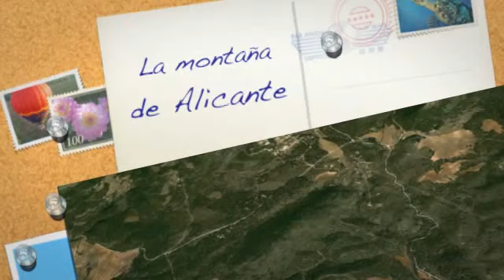Alicante, que cosa más linda...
Pinturas de rincones de Alicante, que pertenece a la Galería de Arte virtual Miradas Recoge desde el Castillo de Santa Bárbara o Plaza de luceros, pasando por lugares de la montaña de Alicante (Mariola, Agost,...) y por supuesto la costa alicantina (El Campello, Tabarca, Torrevieja, Guardamar,...) para acabar en el puerto de la ciudad de Alicante.